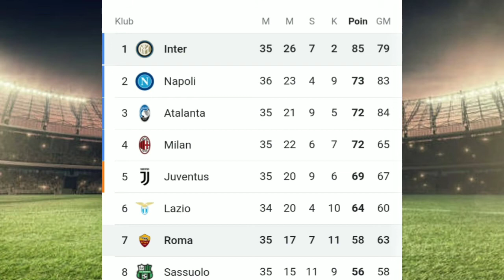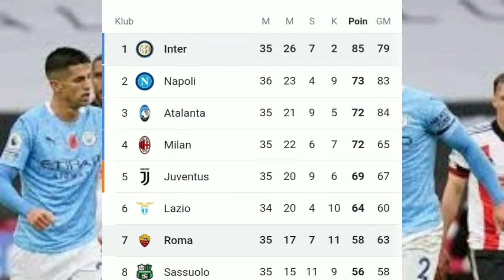Inter Milan Vs As Roma